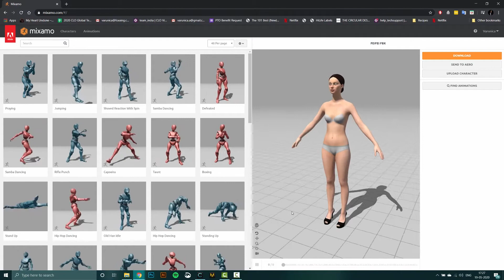CLO How To Guide: how to customize your animation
In questo episodio ti mostriamo come dar vita ai tuoi progetti grazie alle animazioni virtuali!